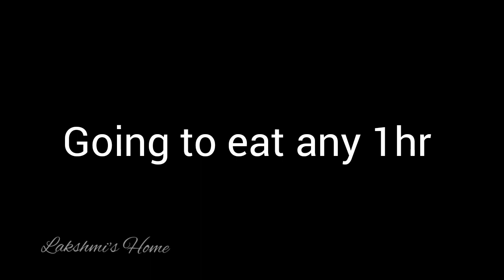Day 1 OMAD//Weight loss diet in Tamil / recipes in Tamil / intermittent fasting in Tamil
Hi friends,

Instagram. laskshmishometamil